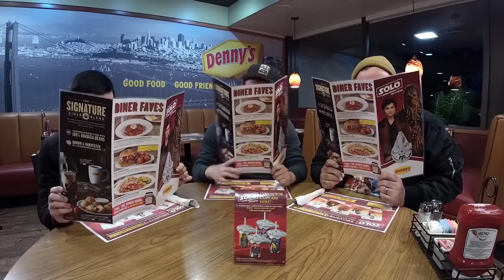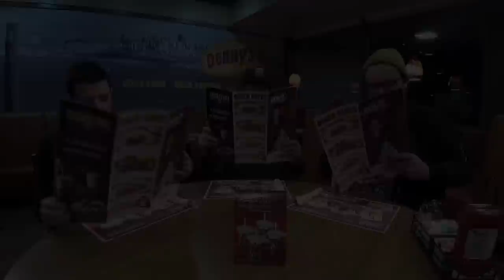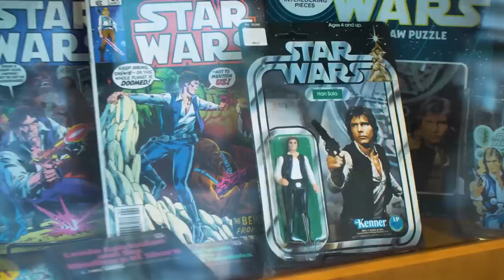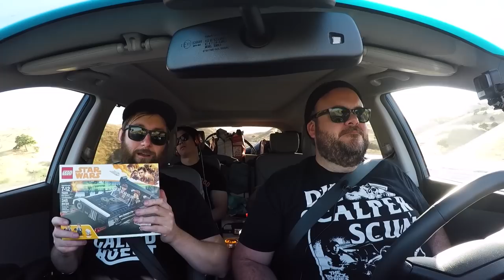Black Series Rebels ft. Matt Martin of Lucasfilm: Breakfast Vacation pt. 3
Have ever wondered what happens when you take Matt Martin, a Lucasfilm executive to Denny'sand order the entire Solo themed menu + all 4 collectible cups + 18 packs of trading cards for @nokidhungry? Look no further,  part 3 of our BREAKFAST VACATION.

We also hunt for some toys, tour Lucasfilm and build some legos. ENJOY!!!

The opinions expressed in this video are those of hosts and or guests alone.  Any reference to copyrighted materials is for the purpose of commentary and criticism only. We were not paid in anyway by Denny's, Lucasfilm or The Walt Disney Company.

Special Thanks: Brian Wong, Our boy BOX, Ronald Hill, Matt Martin, Amanda Jean, and Scott Moody at Denny's.

All Tech work done by: Francisco Uranga

Edited by: Ronald Hilly

Black Series Rebels is presented by: Barely Sober Media

The opinions expressed in this video are those of hosts and or guests alone.  Any reference to copyrighted materials is for the purpose of commentary and criticism only.